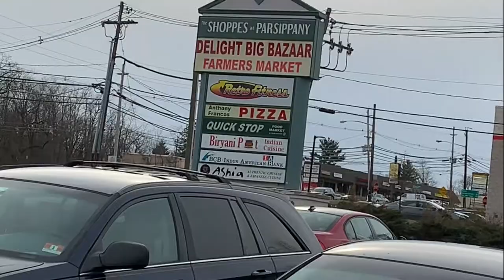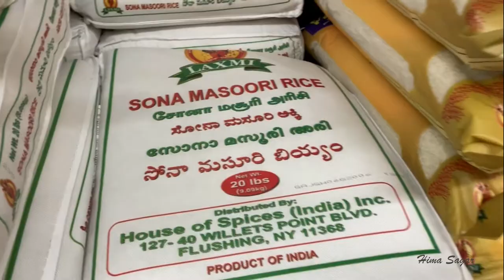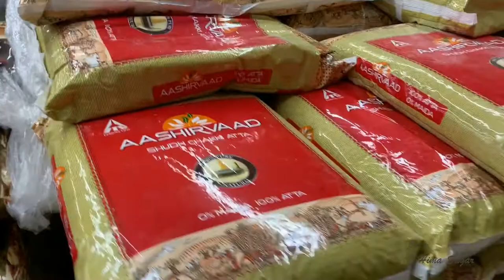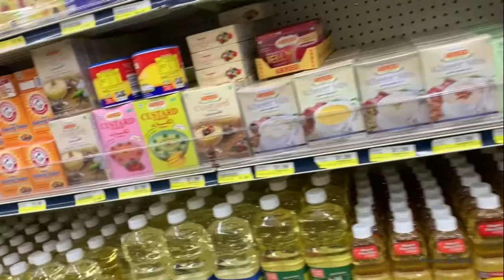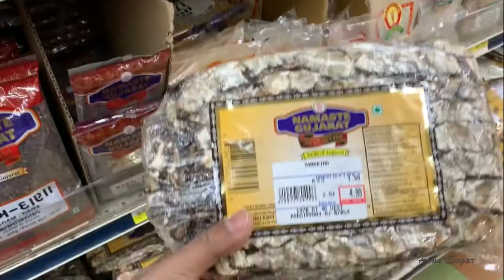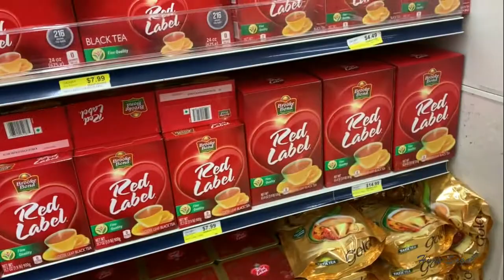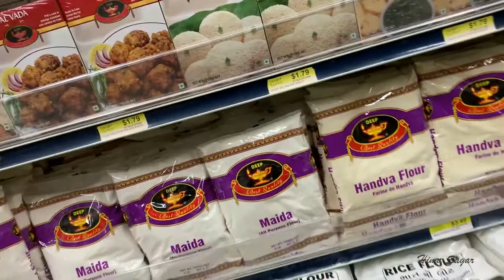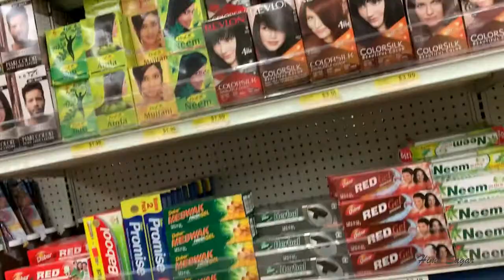Indian Grocery Store In NJ USA | Indians In America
Indian Grocery Store In NJ USA
In the video, you will see an Indian Grocery Store in Parsippany, NJ USA. I walked around the store and recorded this video.